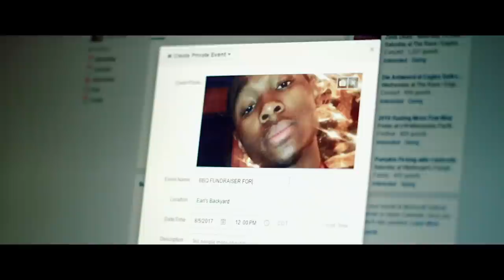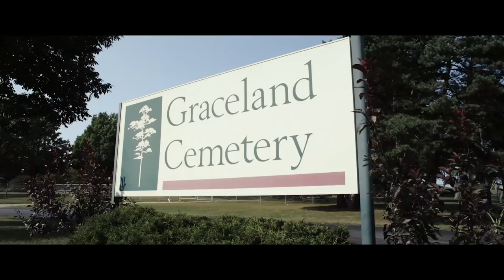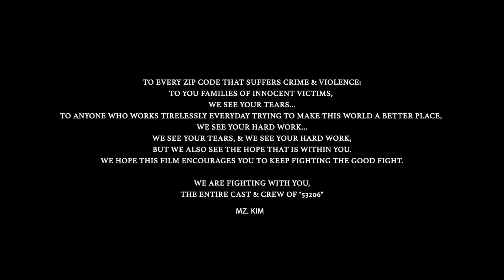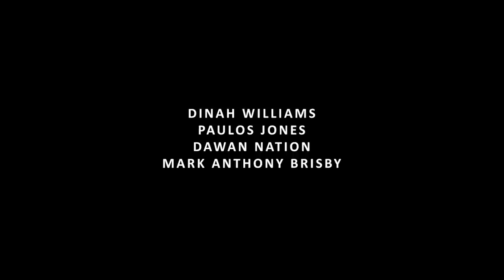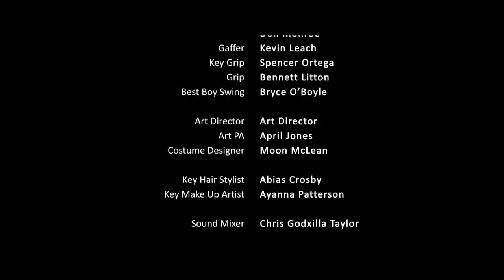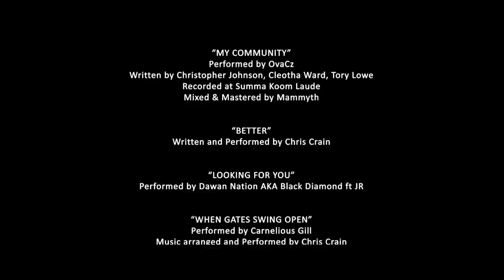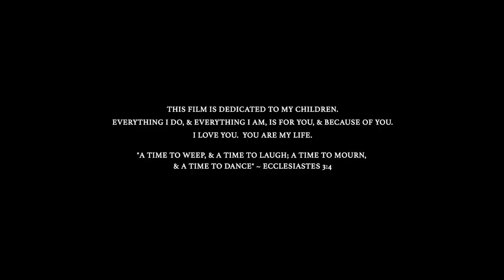53206: Milwaukee | Full Drama Movie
53206: Milwaukee - An aspiring singer must decide whether to escape and attend Juiliard, or stay on her quest to end the violence and rebuild her community.
2018.  Stars: Nicole Bastin, Mark Anthony Brisby, Imani Brown
**This film is under non-exclusive license from Level 33 Entertainment.